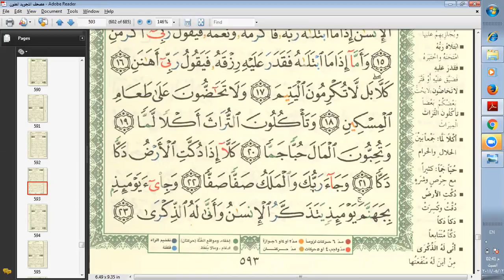Eaalim Ruqayyah - Surah Al-Fajr ayat 21 to 22 from Quran .